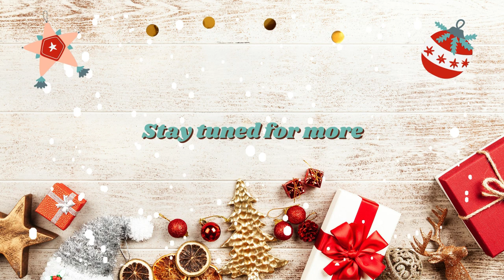A Christmas Fairy / John Strange Winter / Illustrated Audiobook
Title -  A Christmas Fairy
Writer - John Strange Winter

Storyline - Bertie, George, Harry, and Tom are all thinking about Christmas at Miss Ware’s Boarding school. The trouble is Tom’s parents live in India and a trip from England at Christmas time is out of the question. Bertie thinks to invite Tom home with him, but scarlet fever leaves Bertie without a home for Christmas. These two lads need a Christmas miracle. Like all great Christmas stories they get one.

Genre(s) - Short Story, Fiction, Drama
Reader - Alisha (Librivox)